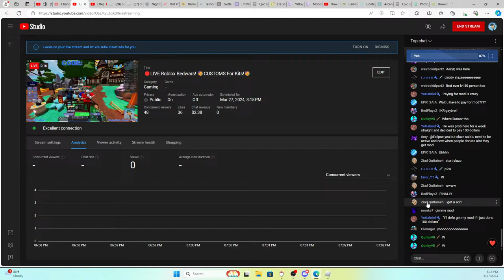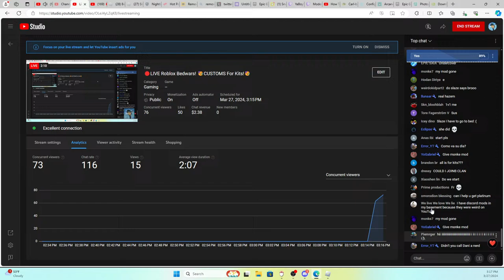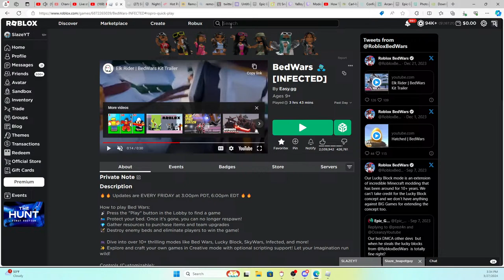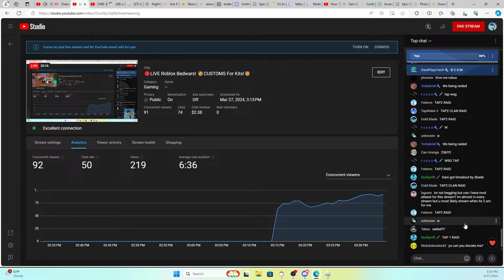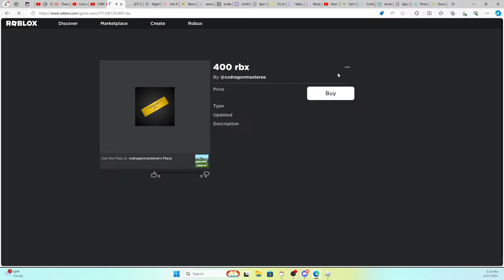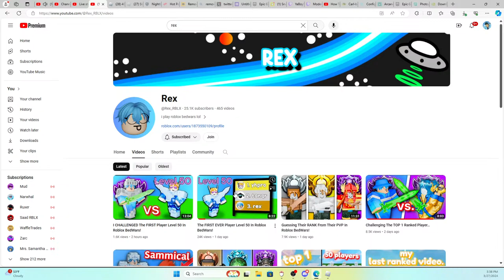🔴LIVE Roblox Bedwars! 🥳CUSTOMS For Kits!🥳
I love to read chat and play fun customs with all of you guys!